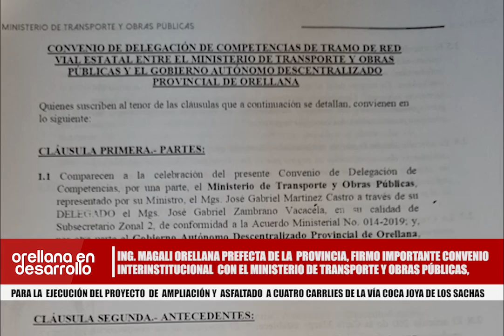FIRMA DE CONVENIO MTOP-GADPO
Se firmó importante Convenio con el MTOP - Quito, para la ejecución del proyecto de ampliación y asfaltado de la vía Coca - Joya de los Sachas